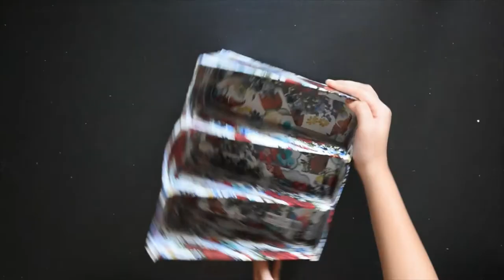DIY Desk organizer / Easy desktop organizer ideas / DIY book shelf ideas / 2 in 1 desk organizers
DIY Shelf organizer / Easy desk organizer ideas / DIY book shelf ideas / 2 in 1 desk organizer ideas
Hello friends, today we are going to make an easy DIY desk organizer. This craft will surely be very useful and attractive on your desks! Be it in your workplace or on the kitchen shelf, this organizer makes it very easy to sort out your work area.  this craft only uses reusable materials so it is ecofriendly too. The DIY desk organizer will surely be very easy for kids to attempt and attractive for everyone. Hope you all enjoy this fun video.